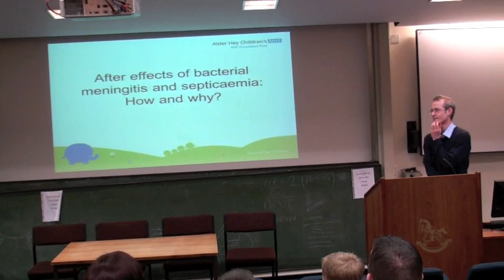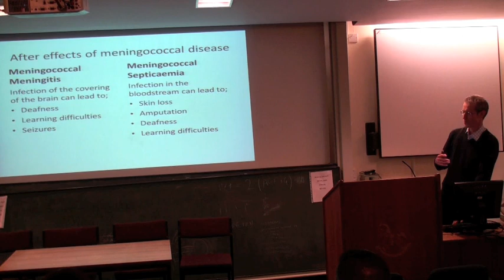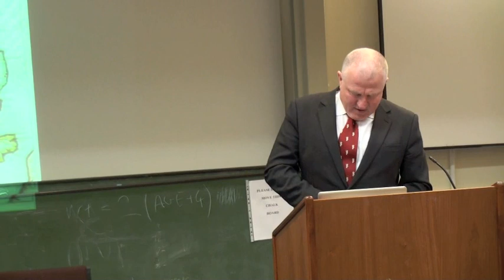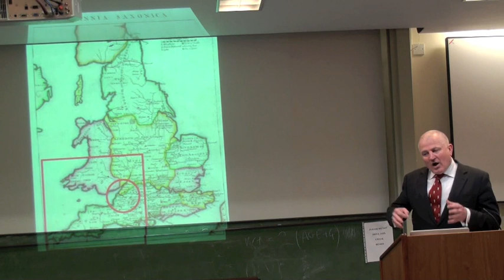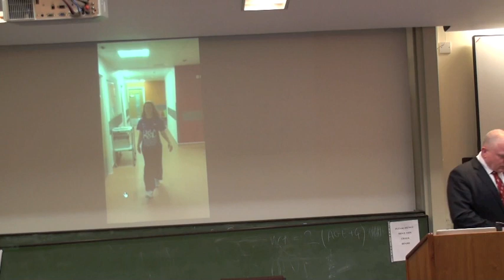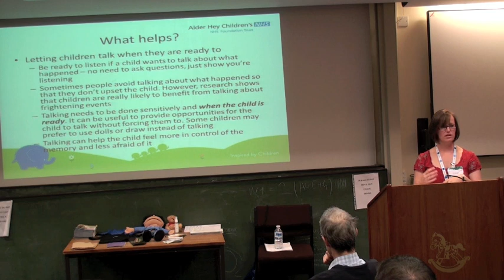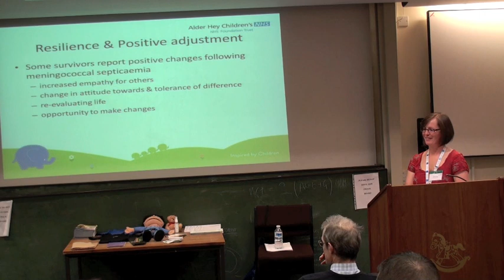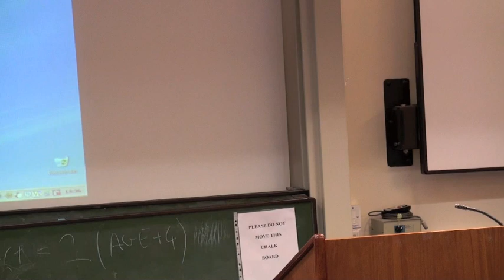Pushing The Boundaries: Lectures from our first amputee day.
Lectures from Meningitis Research Foundation's first childhood amputee day - Pushing the Boundaries.